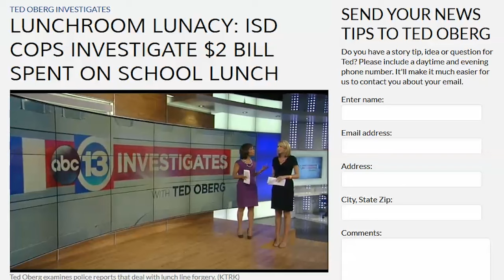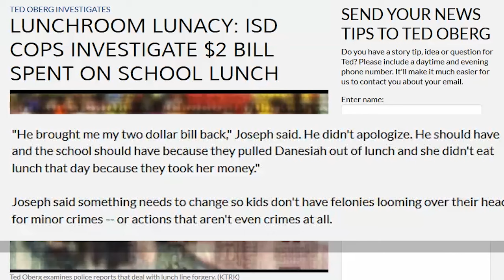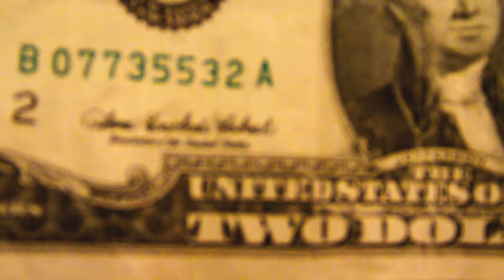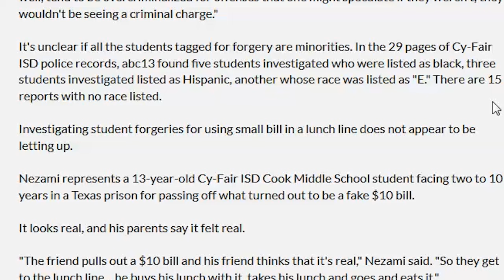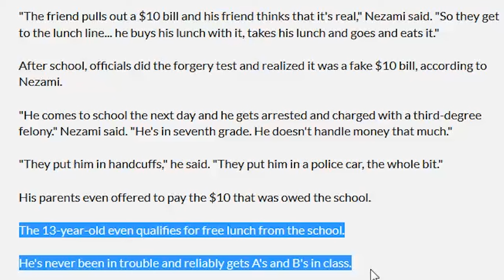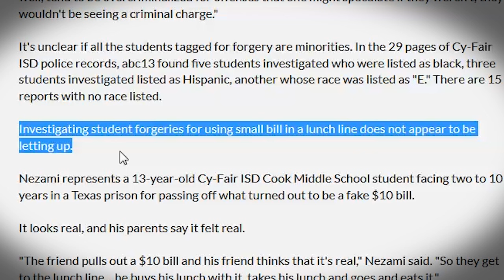Lunch Lady Called the Cops on 8th Grader Who Paid with a $2 Bill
Welcome to another brilliant way our public schools are working on that school-to-prison pipeline in this country: charging middle schoolers with forgery if they unknowingly pay for school lunch with a fake bill (or, a real bill the lunch lady assumes is fake).

Sorry if the stupid burns your face off like it almost did mine.